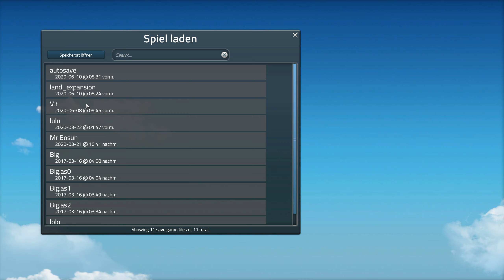⭕Wir bauen ein Gepäck Terminal / SimAirport⭕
Mein Pc:
Gehäuse Corsair - Carbide Air 540 schwarz | Battlebox
Mainboard ASUS Z170 Pro Gaming/Aura | Intel Z170
Grafikkarte NVIDIA GeForce GTX 1080 8GB | Palit GameRock
Arbeitsspeicher 32GB Corsair Vengeance LPX DDR4-3000 | 4x 8GB
SSD 256GB Samsung 850 Pro
3x SSD 2TB Samsung 860
Optisches Laufwerk DVD-Brenner 24x ASUS DRW-24F1MT
Soundkarte HD-Audio Onboard
Netzteil 650W - Corsair RMx Series
CPU-Kühler Corsair H60 V2 + Noiseblocker NB-eLoop
Silent-Gehäuselüfter 1x be quiet! Silent Wings 3 PWM
Betriebssystem Windows 10 Home 64 Bit, DE | inkl. A+ UEFI-Installation